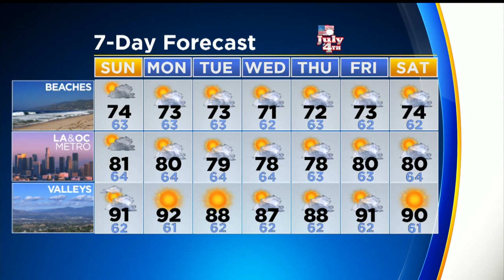Alex Biston's Weather Forecast (June 29)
A day where the temperature was higher than normal! Alex Biston reports.